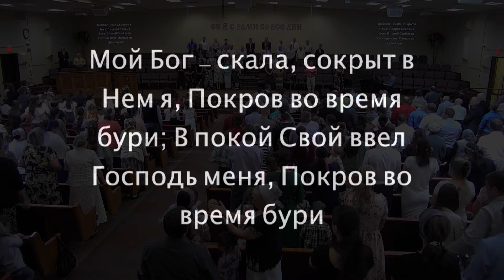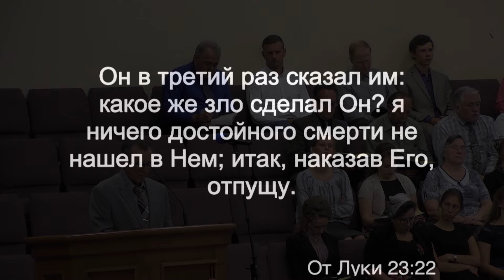2019 07 21 am